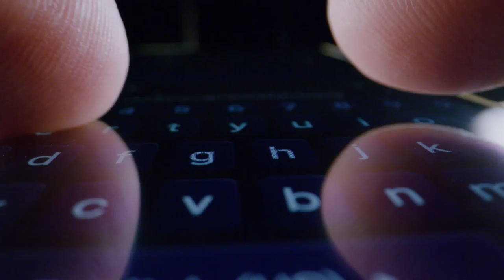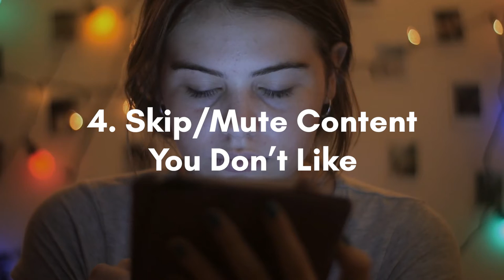🧘‍♀️ 5 Simple Ways to Detox your Newsfeed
Here’s the easy path to peace on the Internet: 5 Simple ways to Detox your Newsfeed